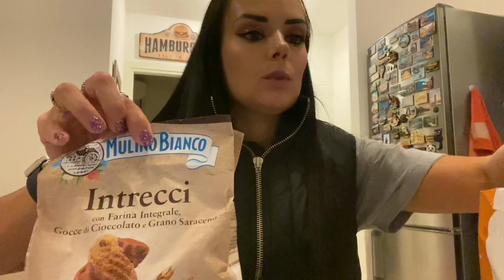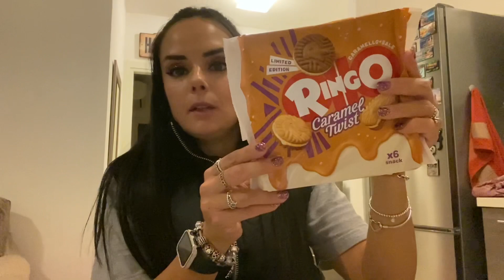MUKBANG MERENDA PORCELLOSA 😋🐷 con NOVITA'